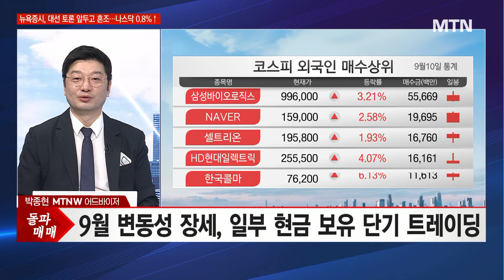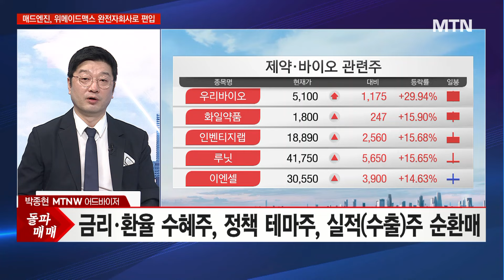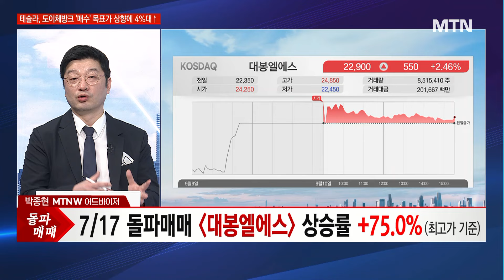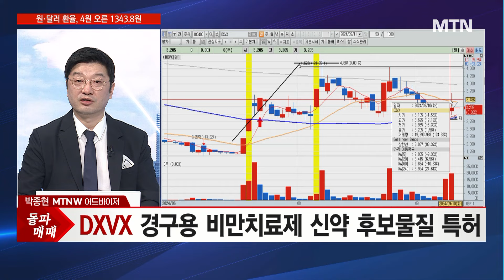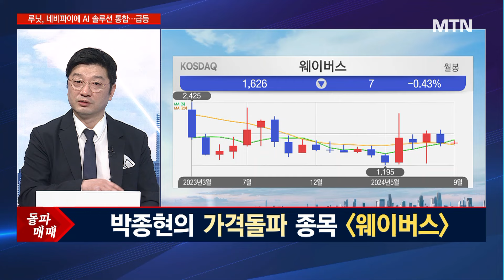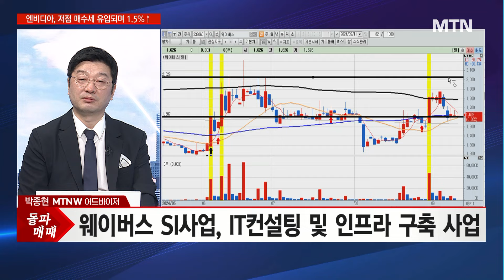[박종현의 돌파매매] '위고비', 국내 상륙 임박… '대봉엘에스·DXVX' 목표가는? / 머니투데이방송 (증시, 증권)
09/11 출발! 성공투자